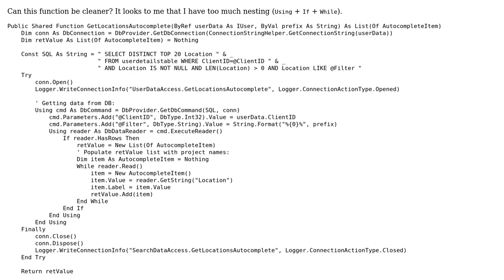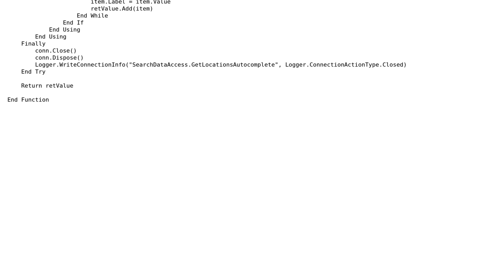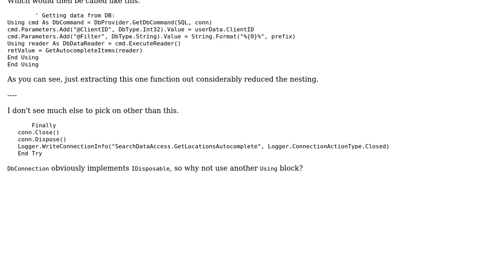Autocompleting locations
With thanks & praise to God, and with thanks to the many people who have made this project possible! | Content (except music & images) licensed under CC BY-SA | Music | Images & others | With thanks to user RubberDuck user Raskolnikov user Malachi user Jamal and the Stack Exchange Network Trademarks are property of their respective owners. You are responsible for your own actions.